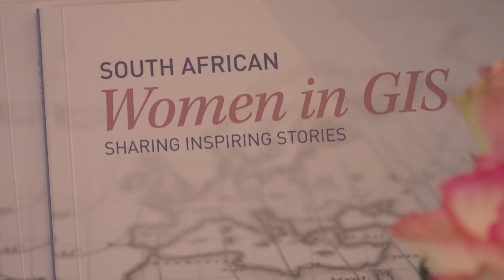South African Women in GIS - Book Launch Video Highlights 2022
On August 12, 2022, Esri South Africa released their first book, Women in GIS: Sharing Inspiring Stories, a collection of stories featuring sixteen women professionals in GIS.